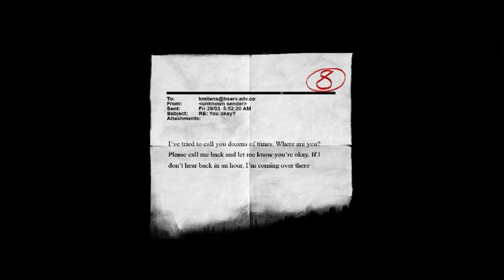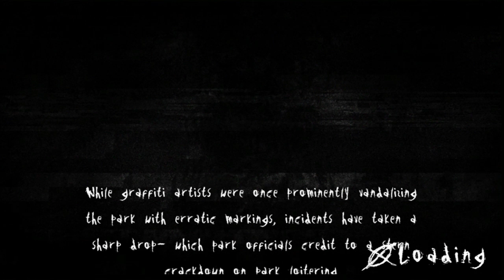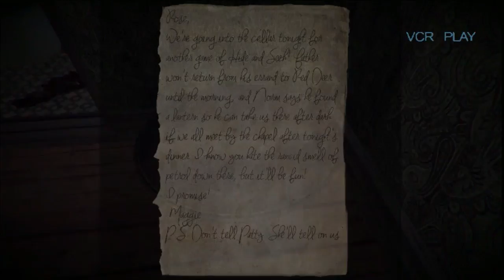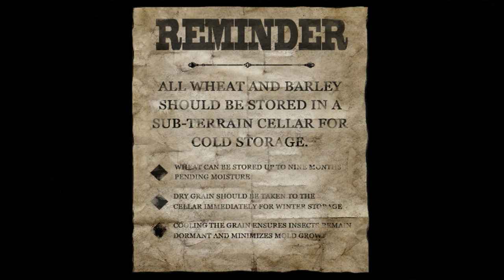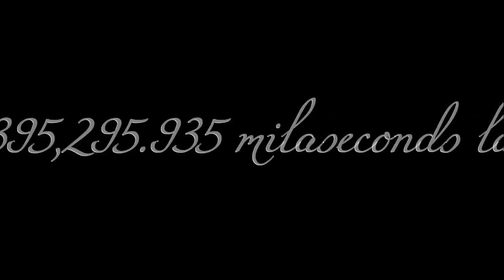Slender The Arrival-Part 3 Charlie Hunt & More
Microphone-Blue Yeti

Video Editor-Wondershare Video Editor
People in the video:

Me-You're on it

snoopin' eh?